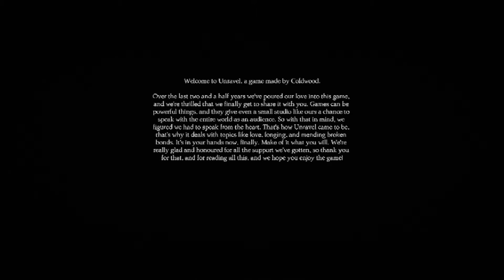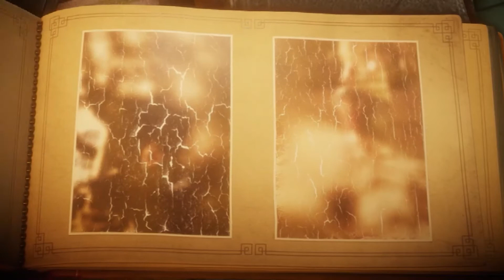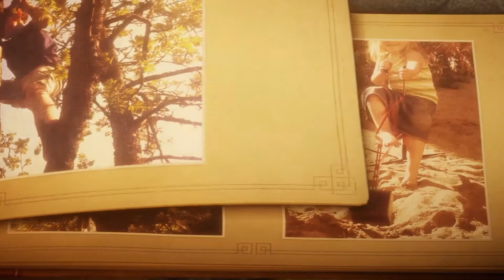Thistle and Weeds Chapter 1 - Unravel Gameplay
Thistle and Weeds Chapter 1 - Unravel Gameplay with your favorite

🏆 400 MILESTONE 🏆
Have you seen my Mortal Decay gameplay video? Next time, our special video will be a horror game gameplay (maybe a series or more horror games xD) to come!
There will be special videos every milestone, so watch out when we reach them! It's always something special, and always the interactive type 😉

Let's invest for future content. Drop me a special note, and I'd be sure to add that as an easter egg in future videos ^_^ (Yes that's a different email, but it's still me!)

You guys enjoying so far? It would help me a lot to improve.

Thanks bruv,
Jessi signing off.